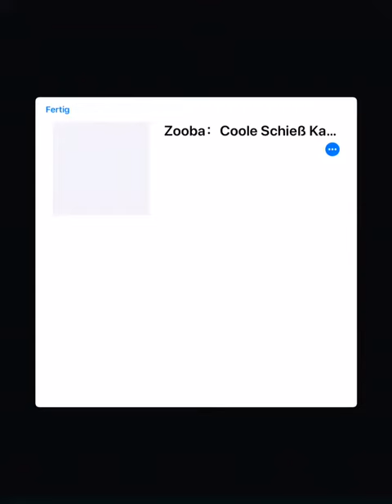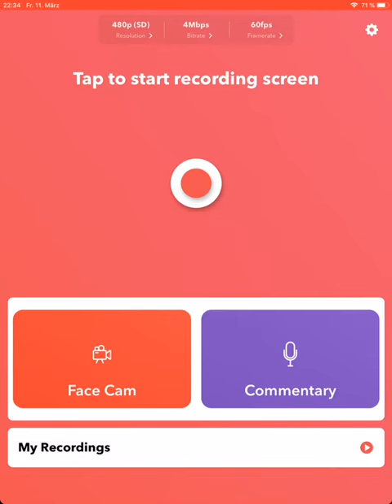3794 score in Endure! Piano tiles 2